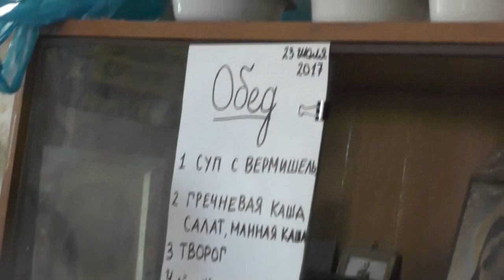Наказания в воскресный день отменяются ради новозаветной субботы. 23. 07. 2017